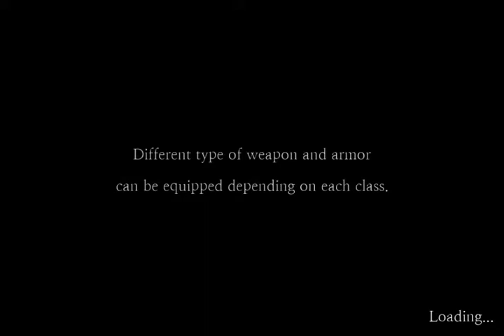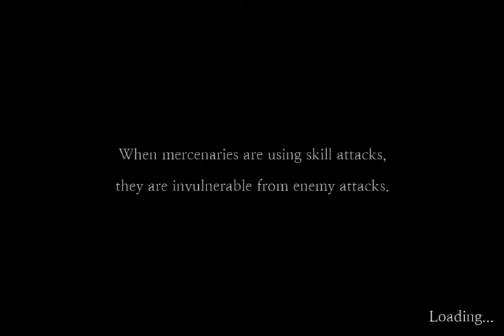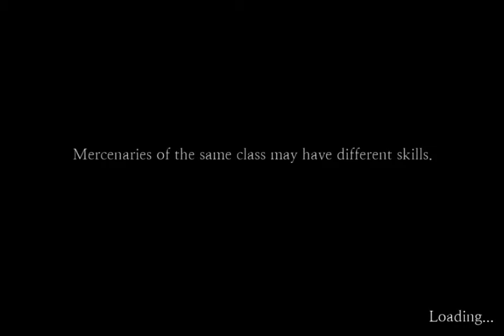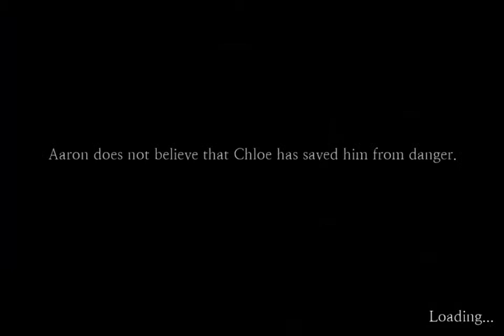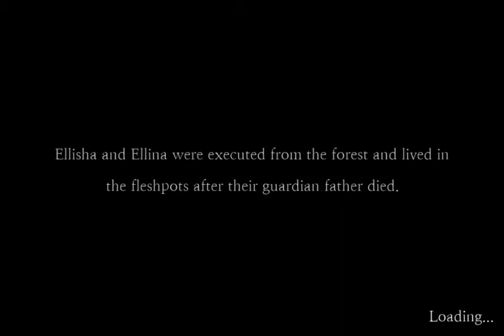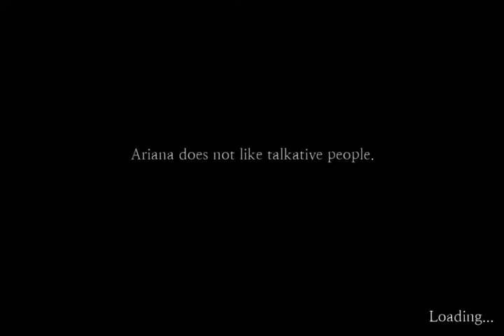Sefirah Part 16 20 Walkthrough IOS